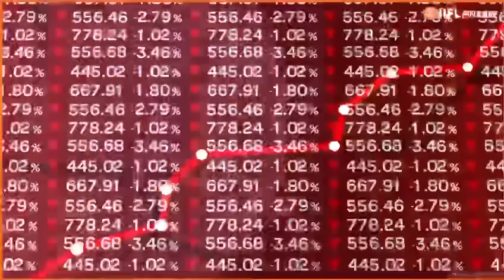What is a Loan Moratorium? How it Can Provide Relief During Challenging Times? | IIFL Finance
In today's video, we'll be delving into the concept of a ""moratorium period."" If you've ever wondered what it is, how it works, or why it's important, you've come to the right place. A moratorium period is a crucial financial term that can have a significant impact on your loans, especially during challenging times like a pandemic or during unemployment. Whether you're a student with student loans, a homeowner with a mortgage, or a business owner with loans, understanding moratorium periods can make a world of difference in managing your finances.

आज के वीडियो में, हम ""अधिस्थगन अवधि"" की अवधारणा पर चर्चा करेंगे। यदि आपने कभी सोचा है कि यह क्या है, यह कैसे काम करता है, या यह महत्वपूर्ण क्यों है, तो आप सही जगह पर आये हैं। अधिस्थगन अवधि एक महत्वपूर्ण वित्तीय शब्द है जो आपके ऋणों पर महत्वपूर्ण प्रभाव डाल सकता है, खासकर महामारी जैसे चुनौतीपूर्ण समय के दौरान या बेरोजगारी के दौरान। चाहे आप छात्र ऋण वाले छात्र हों, बंधक वाले गृहस्वामी हों, या ऋण वाले व्यवसाय के स्वामी हों, अधिस्थगन अवधि को समझने से आपके वित्त के प्रबंधन में बहुत अंतर आ सकता है।

Chapters –
00:00 Introduction
00:31 What is a Loan Moratorium?
00:52 Moratorium during the Pandemic
01:27 Benefits of a Moratorium Period
01:38 Considerations During Moratorium
02:34 End of the Video